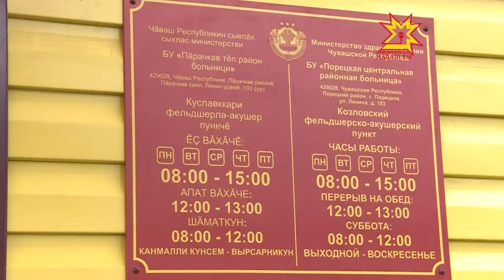Пăрачкав районĕнчи Куславкка ялĕнче çĕнĕ ФАП уçăлчĕ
Пăрачкав районĕнчи Куславкка ялĕнче çĕнĕ ФАП уçăлчĕ. Кунта çывăхри ялсем те тухтăртан сĕнÿ-канаш илме пултарĕç. 500 çыншăн медицина пулăшăвĕ çывăхрах та, меллĕрех те халĕ.